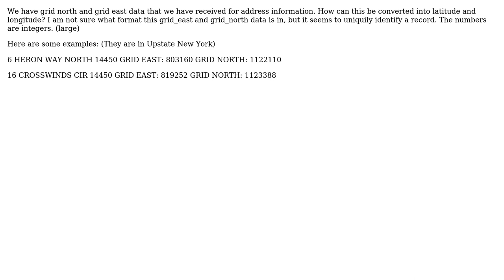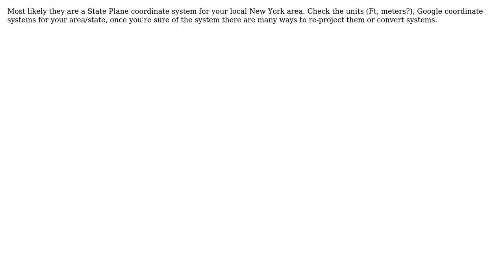GIS: How to convert Grid North & Grid East into latitude and longitude?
With thanks & praise to God, and with thanks to the many people who have made this project possible! | Content (except music & images) licensed under CC BY-SA | Music | Images & others | With thanks to user underdark user Chris Muench user bspencer and the Stack Exchange Network Trademarks are property of their respective owners. You are responsible for your own actions.